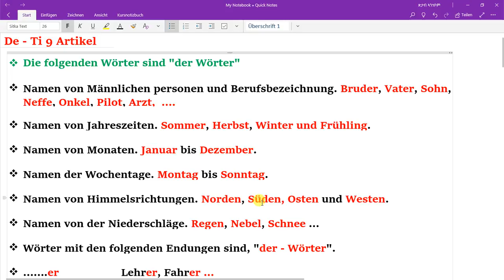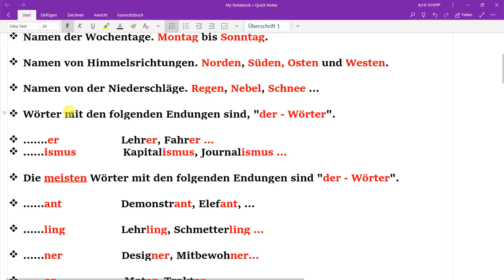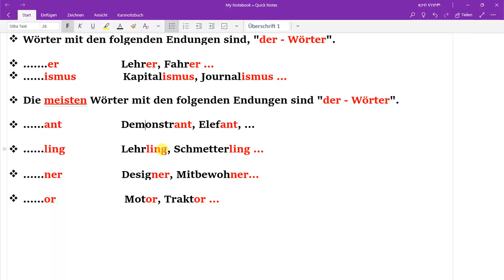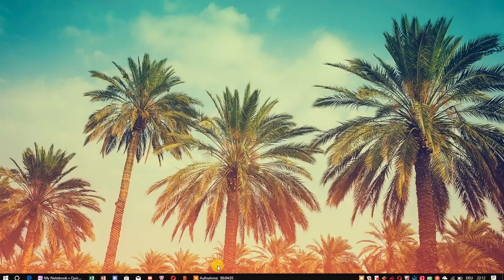ዶች - ትግርኛ Deutsch - Tigrinya Lektion 9, Artikel.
ዶች - ትግርኛ DEUTSCH - TIGRINYA ARTIKEL "DER".